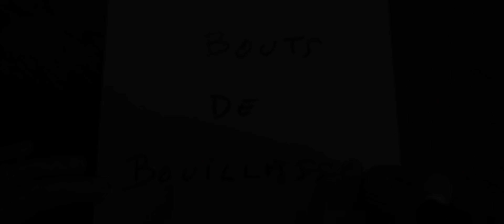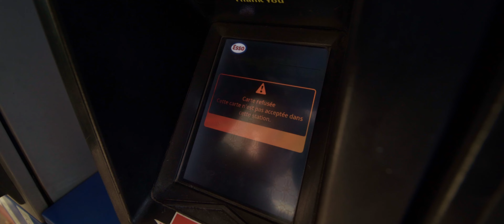StrrÖnneeC "Bouts de bouillasse"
Maintenant quand tu auras les boules, ça pourra être en chanson:
"Bouts de Bouillasse", un morceau pour la vie !
Issu de l'album "Trouée Noire", soutiens le projet sur "HelloAsso":
Et grâce à toi, on aura pas... les bouboules..., les boulasses !
Images montage:  Leef production